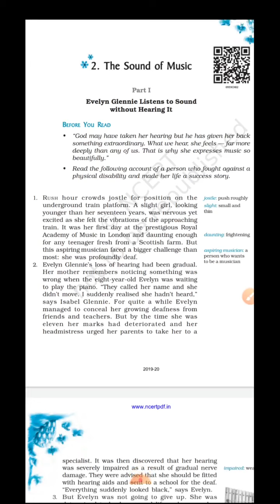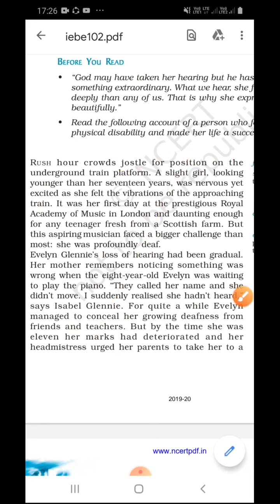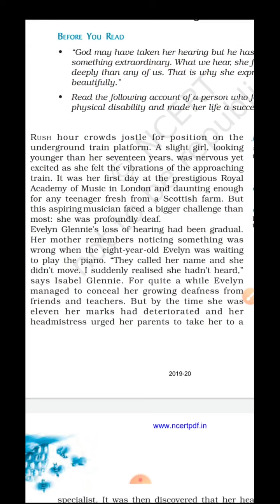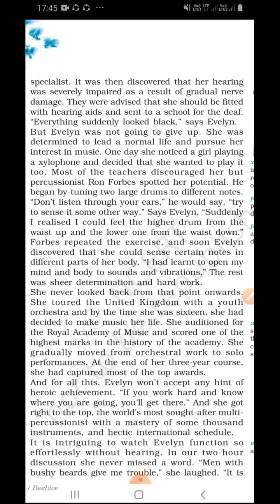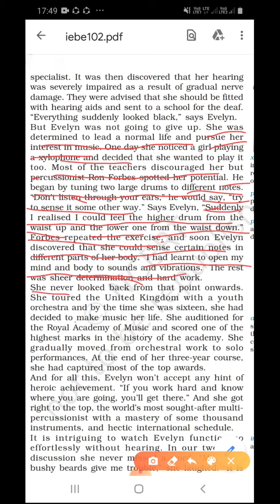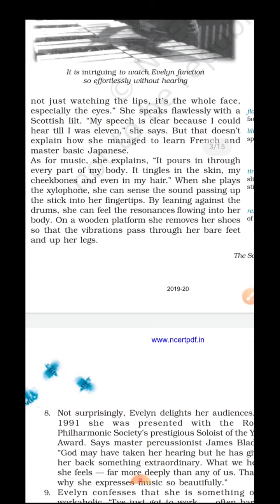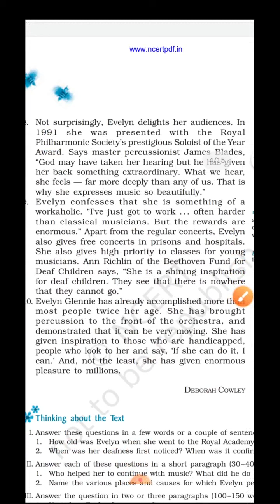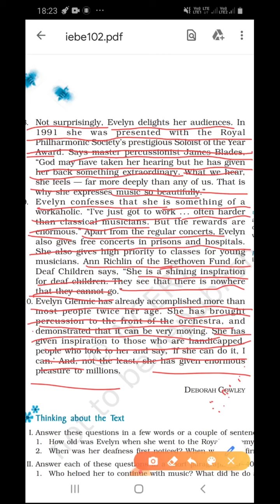The sound of the music part 1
Evelyn glennie listens to music without Hearing it- Explanation